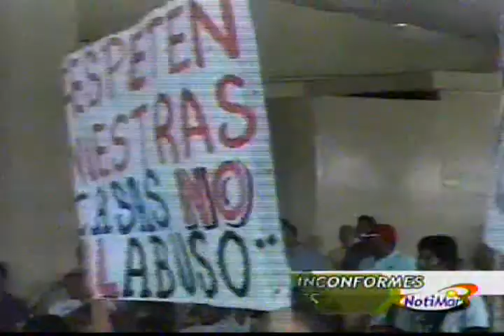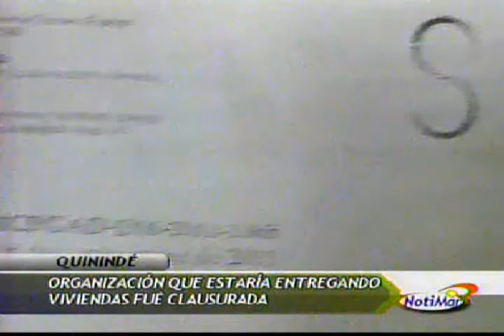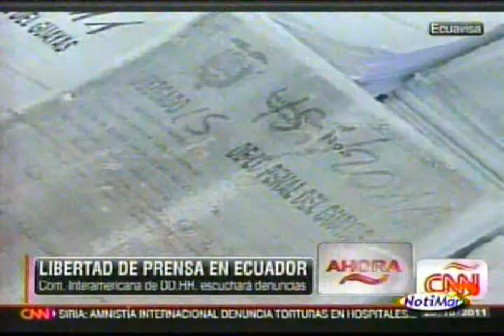Notimar Estelar del 25-10-2011 (2 de 5)